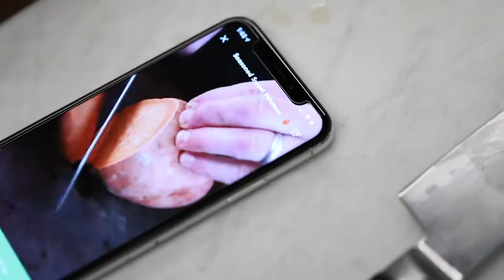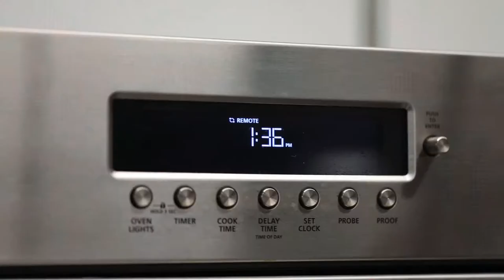Tyler Florence Conquers the Kitchen with Innit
Tyler Florence talks about how connected kitchens are going to eliminate anxiety in the kitchen and demonstrates a stress-free, delicious Thanksgiving meal.